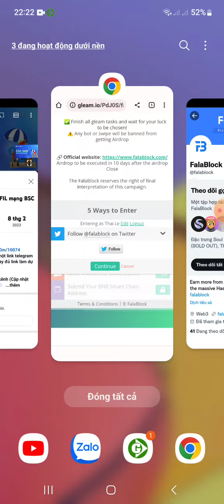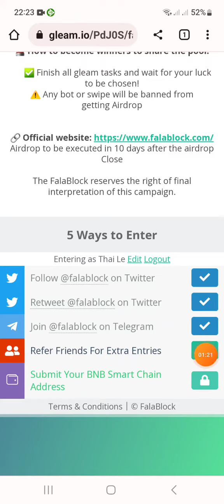Hướng dẫn nhận 10$ token FIL. Mạng BSC